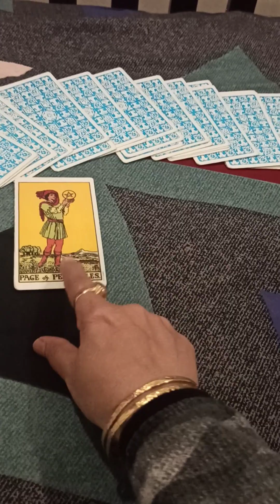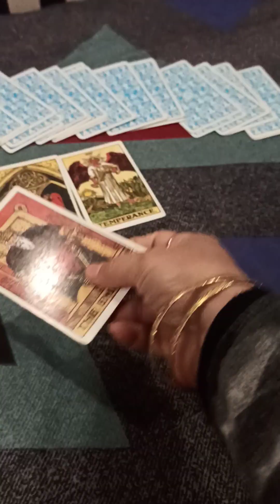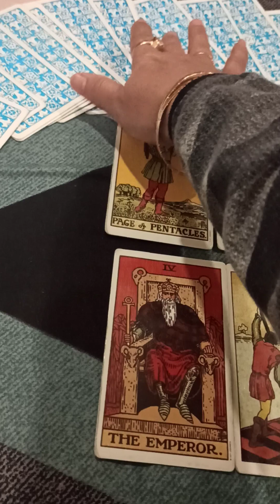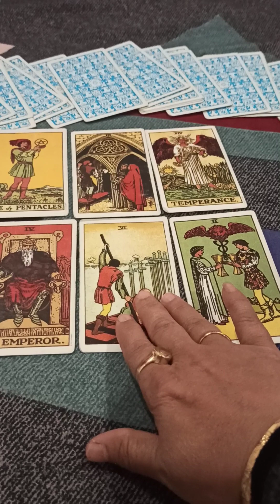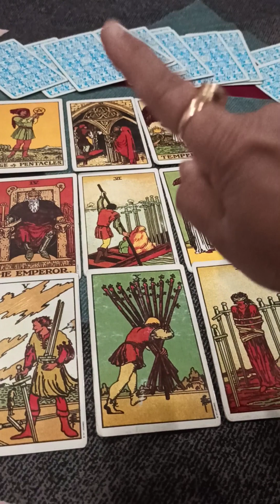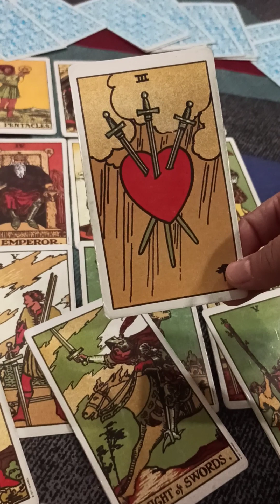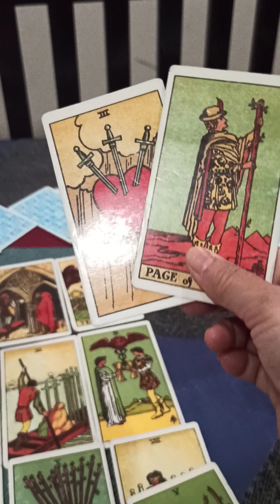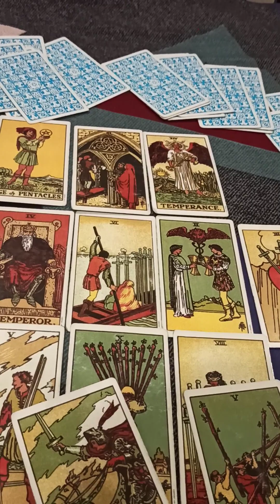Aap ka past present future kaisa tha kaisa hai kaisa hoga .Timeless